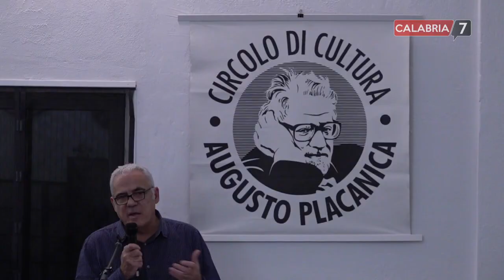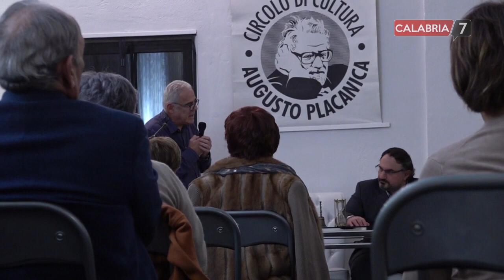Al circolo Placanica di Catanzaro si parla di politica